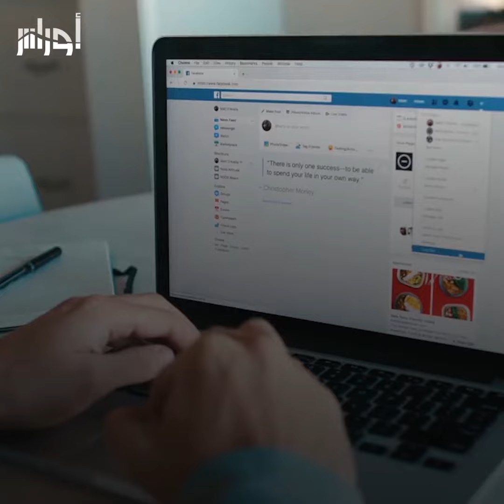بعد موجة الانتقادات التي تعرض لها تصميم متداول لشعار يروج لمرشح الأرندي ، الحزب يصدر بيانا